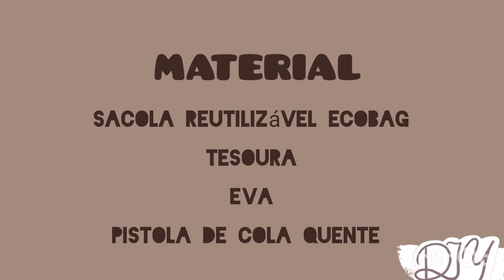Passo a Passo / Porta Guardanapo Reciclado / Ecobag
Porta Guardanapo Passo a Passo Reciclando uma Sacola Reutilizável ECOBAG

A reciclagem da vez foi usando parte da sacola reutilizável ECOBAG, a qual usei para fazer um Jogo Americano, o qual já está no canal, e do restante da sacola, usei para fazer um Porta Guardanapo.

Queria um Porta Guardanapo diferente e que combinasse com o Jogo Americano que criei com a sacola reutilizável ECOBAG, daí surgiu a ideia de fazer um passo passo com o restante do material.

Queria fazer um Porta Guardanapo  que não tivesse custo e que fosse prático, fácil e econômico.

O Porta Guardanapo e o Jogo Americano, fiz para usar na Mesa Posta de Almoço de Páscoa e que também podemos usar em outras ocasiões. O custo é bem pequeno, o material é fácil de encontrar, fácil de fazer.

A Sacola Reutilizável ECOBAG, encontramos nos mercados e supermercados os quais vendem para trazermos compras dos mesmos.

As sacola reutilizáveis ecobag, geralmente, vem tramas lindas. Foi o que me chamou a atenção quando comprei a que usei para fazer um tutorial, passo a passo, faça você mesmo - DIY do Jogo Americano e Porta Guardanapo que usei na mesa posta.

O passo a passo também, para motivar, incentivar e inspirar a você que gosta de mesa posta, mas não sabe como fazer, não tem ideia do que fazer e não pode comprar material para fazer. Espero, sinceramente que sirva de inspiração.